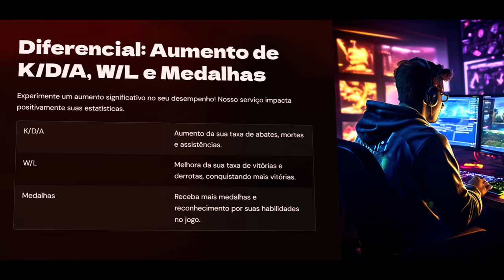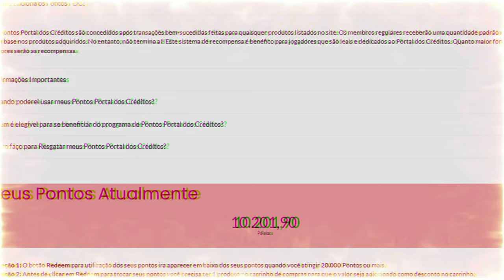Ativei o modo TRYHARD de CHEYTAC e 800x600😎